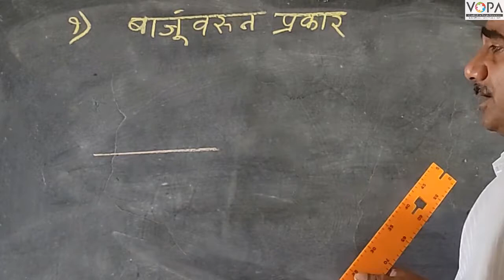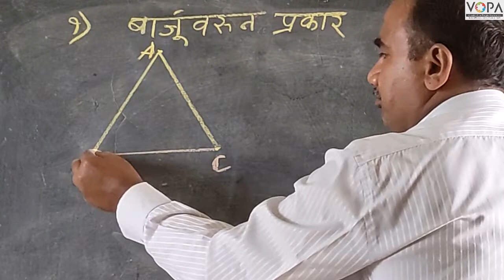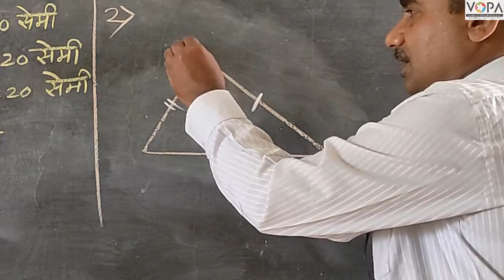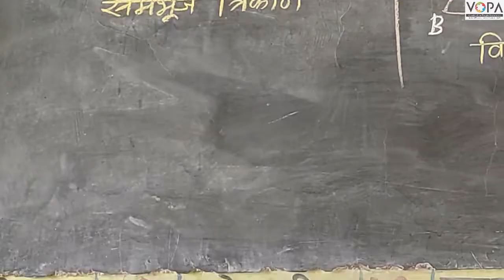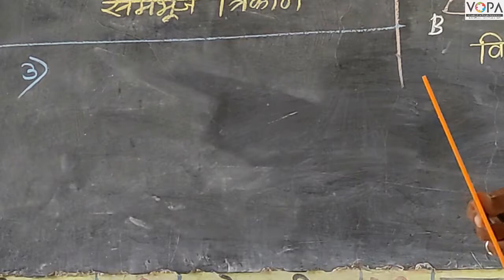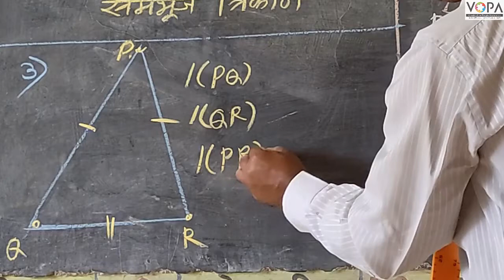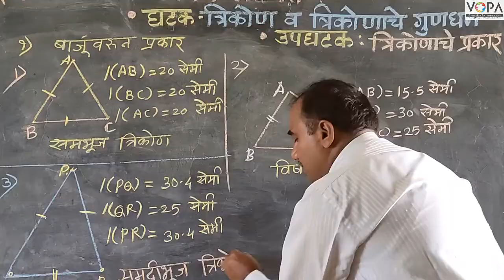6th | Maths | Chapter 15 | त्रिकोण व त्रिकोणाचे प्रकार | V2 | V-School